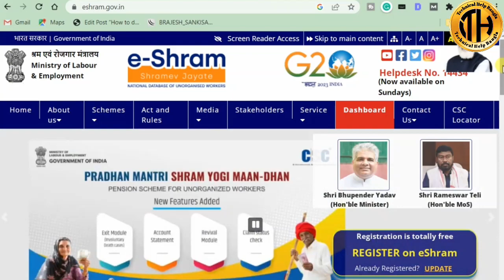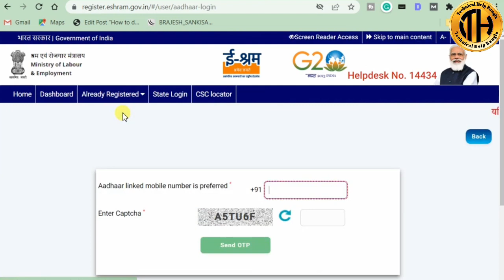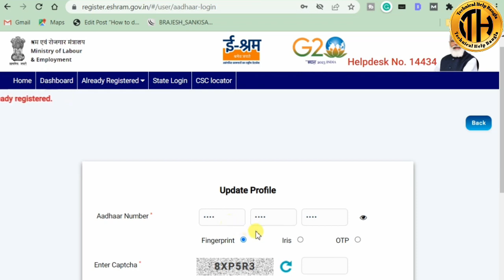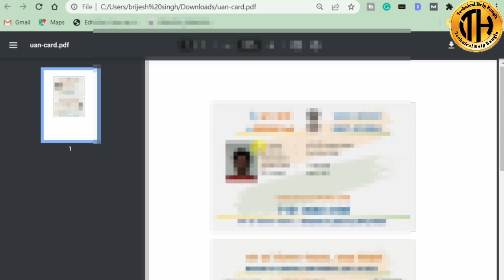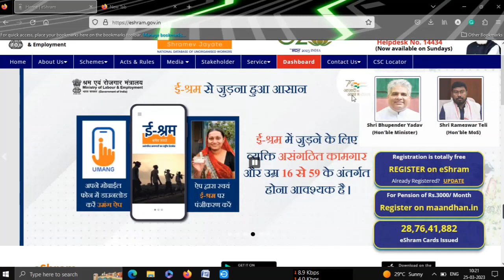e Shram card download | how to download e Shram card | Shramik card download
🔵হ্যালো বন্ধুরা,  " Technical Help বাংলা " - চ্যানেলের পক্ষ থেকে জানাই আন্তরিক শুভেচ্ছা ও ভালোবাসা,

আমি তরুণ আপনাদের সকাল ধরনের সরকারী প্রজেক্ট সম্পর্কে তথ্য প্রদান করতে এবং তার সমস্যার সমাধান করতে চলে এসেছি,

বন্ধুরা আপনাদের যদি কোনো বিষয় জানার ইচ্ছা থাকে তাহলে আমাদের কমেন্ট করে অবশ্যই জানান, এছাড়াও যদি আপনারা কোনো বিষয় ভিডিও আকারে দেখতে চান তাহলেও আমাদের জানান
আমরা চেষ্টা করবো আপনার জিজ্ঞাসার বিষয়ে তথ্য প্রদান করতে